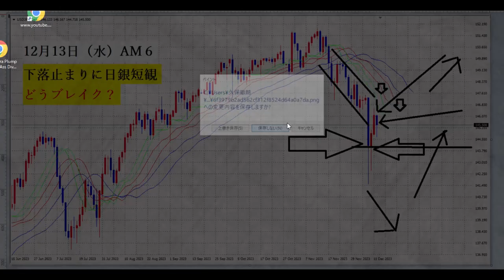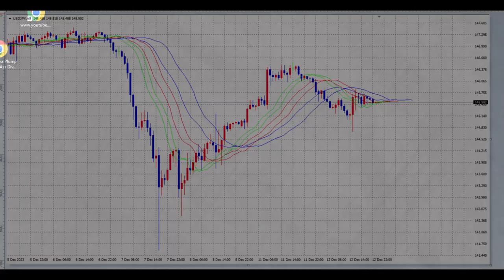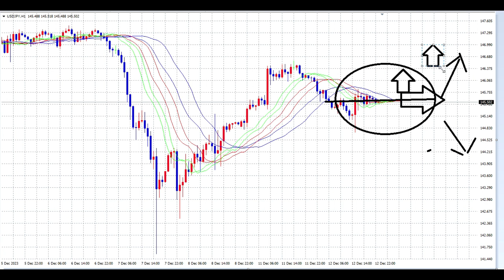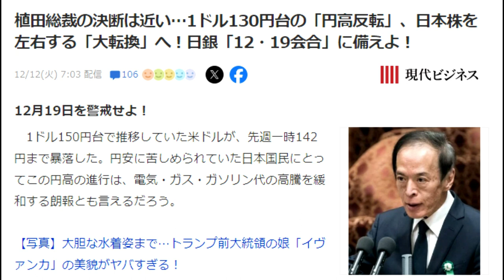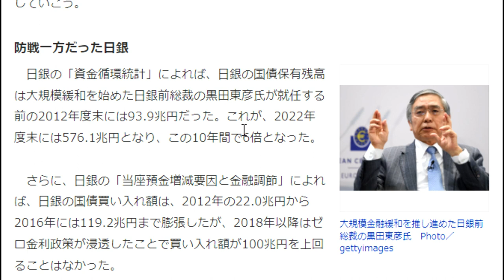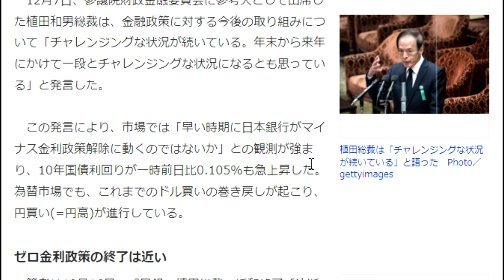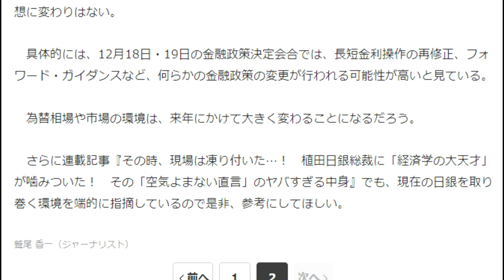【FX】日銀短観8時50分「どうブレイク？」